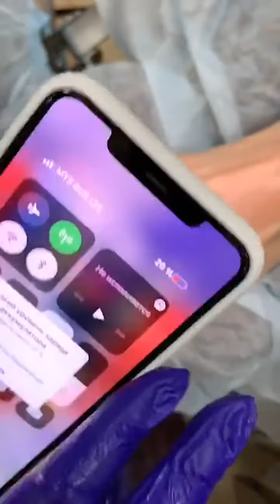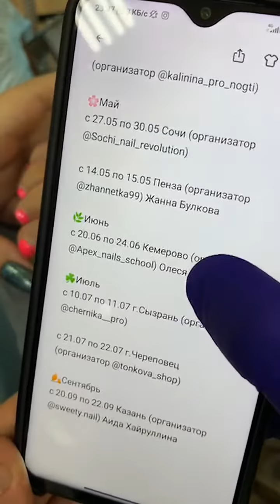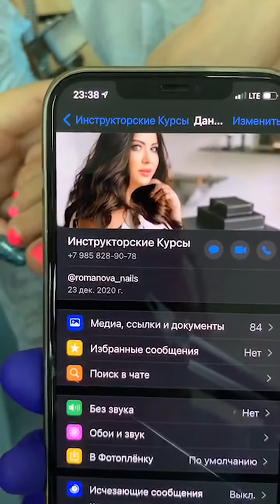romanova nails Педикюр Обработка пальчиков